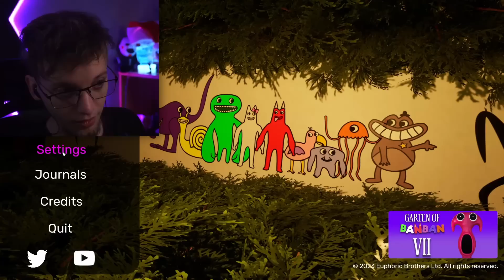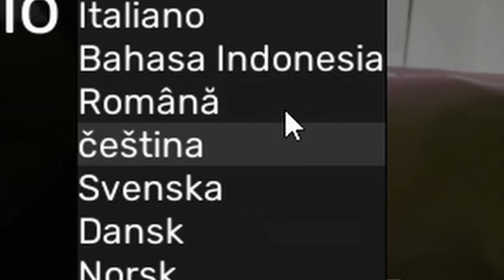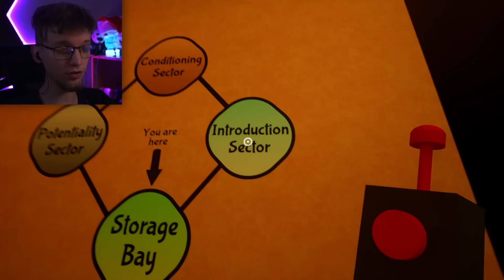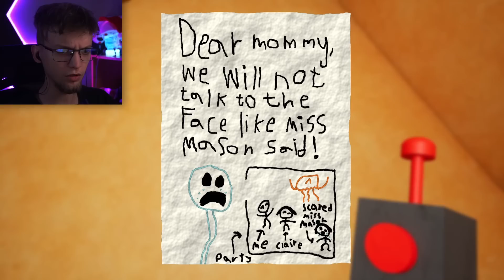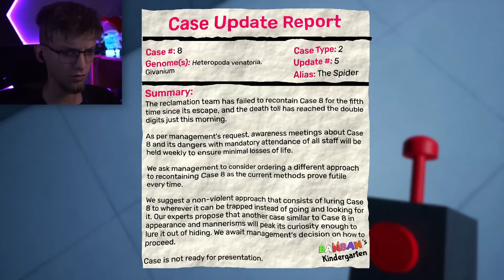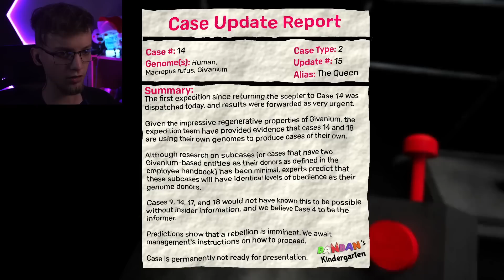Jeszcze głębsze Głębiny DZIWNEGO Przedszkola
Jeszcze głębiej we go!